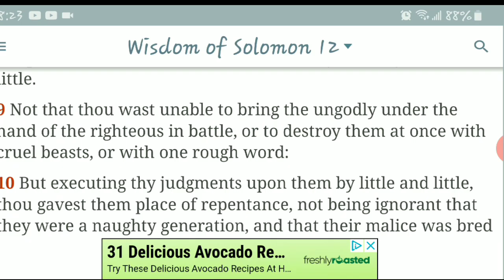Nobody Gets Away, You Reap What You Sow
Exodus 34:7
[7]Keeping mercy for thousands, forgiving iniquity and transgression and sin, and that will by no means clear the guilty; visiting the iniquity of the fathers upon the children, and upon the children's children, unto the third and to the fourth generation.